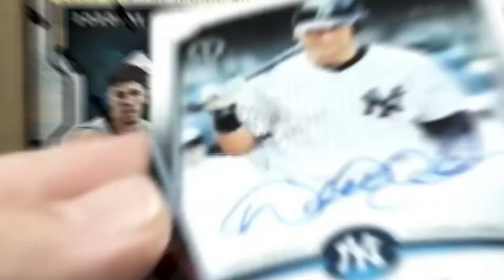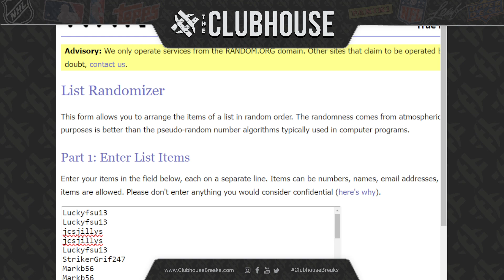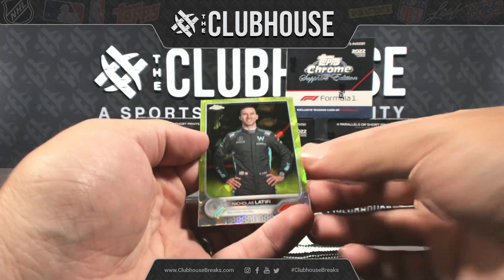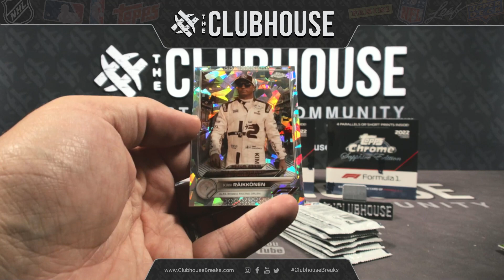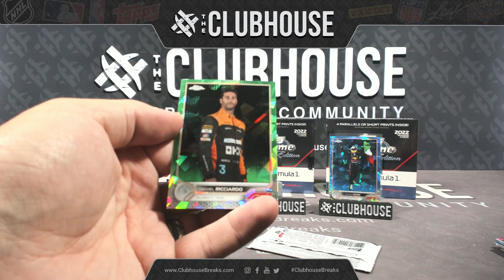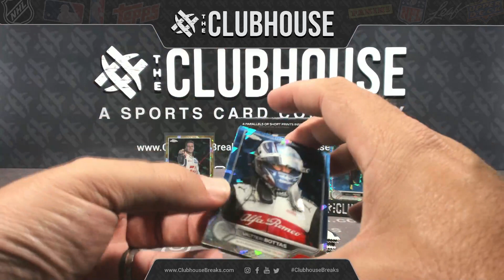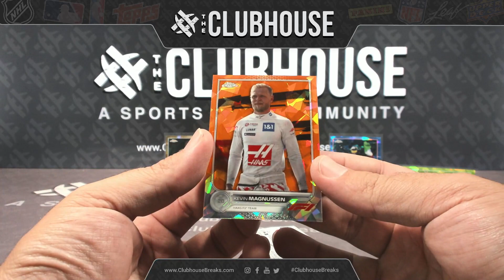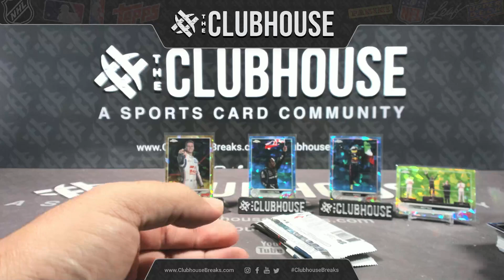2022 Topps Formula 1 Sapphire 1/2 Case RANDOM DRIVER Group Break #10469